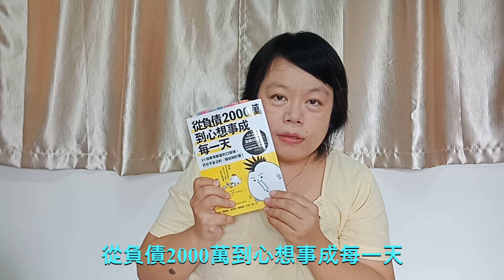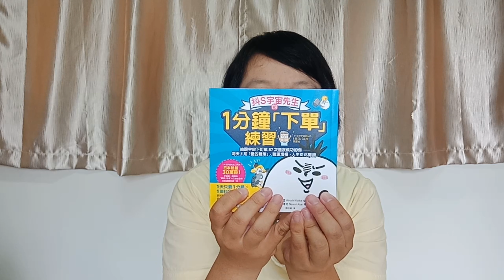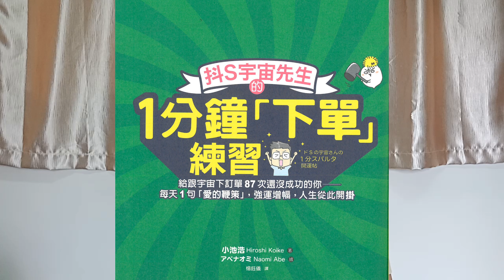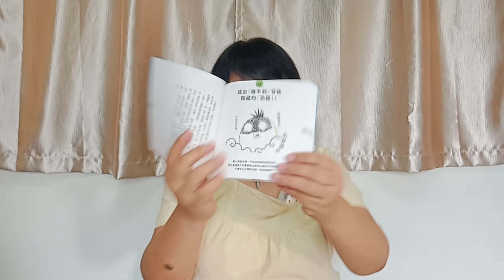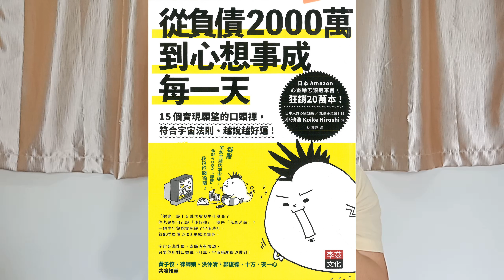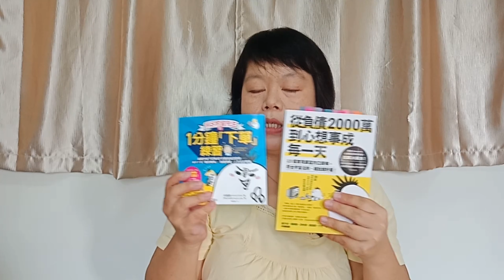1分鐘下單練習(像宇宙下訂單)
「從負債2000萬到心想事成每一天」的第二本書出來了，
如果，你有看過上面那一本書就不能錯過這本。
這次練習，每天一句「愛的提醒」，強運增幅，人生從此開掛!
「抖S宇宙先生的一分鐘下單練習」
拾青讀書共和國，出版。